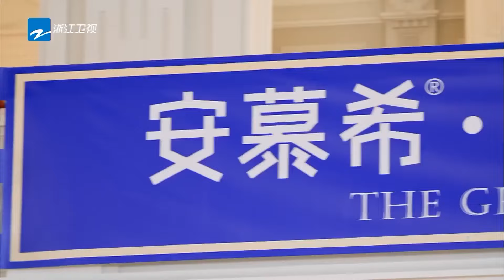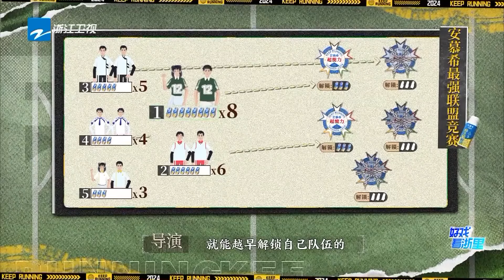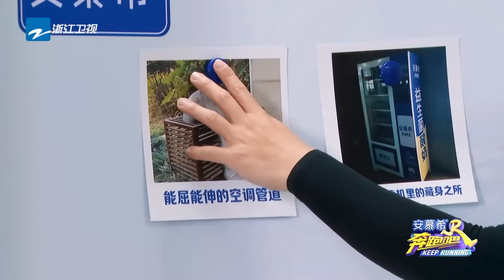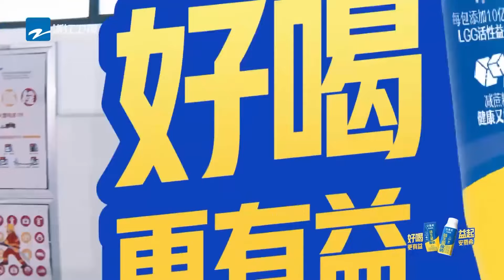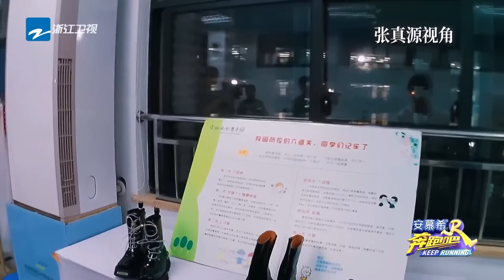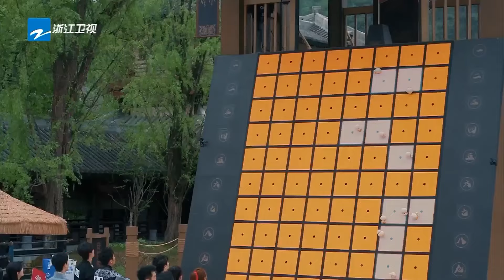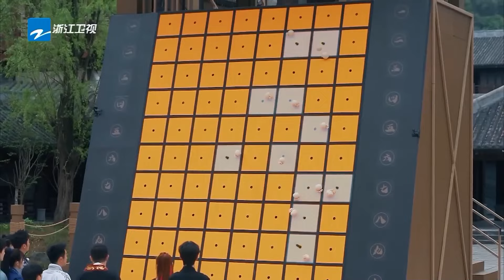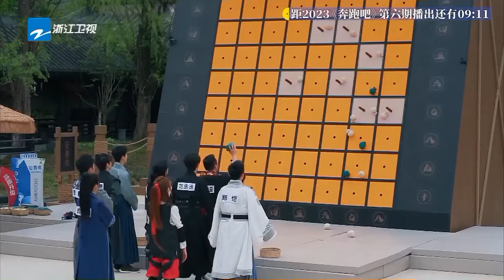包真實的！白鹿宋雨琦假髮掉落預警 周深發出了「不可描述」的奇怪叫聲？ 范丞丞就差把想「篡位」寫在臉上了|奔跑吧